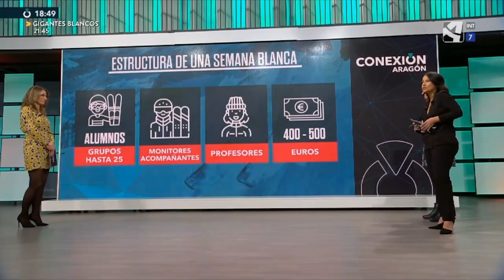Los escolares toman las pistas de esquí